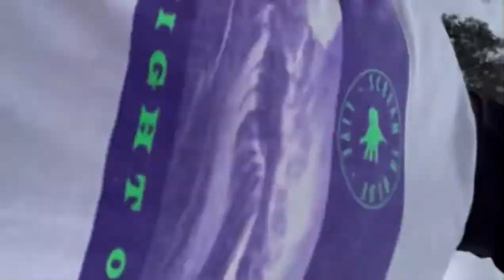Midnight Oil - At The Time Of Writing (sound check)